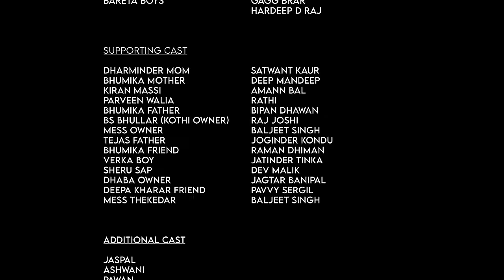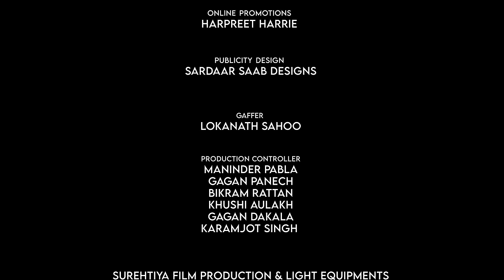Dreamland (Episode-3) Raj Singh Jhinjar | Gurdeep Manalia | Dimple Bhullar | New Punjabi Web Series